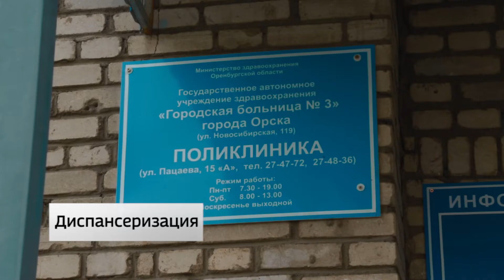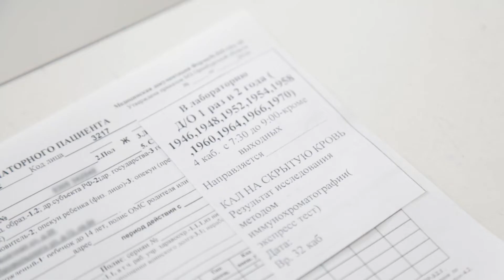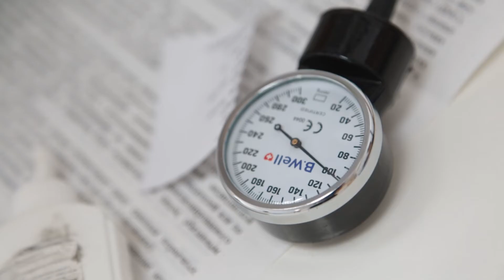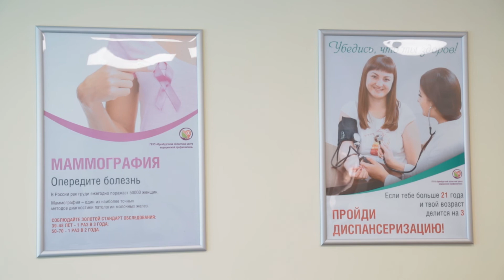«Здоровье для всех» эфир от 28 апреля 2019 г.